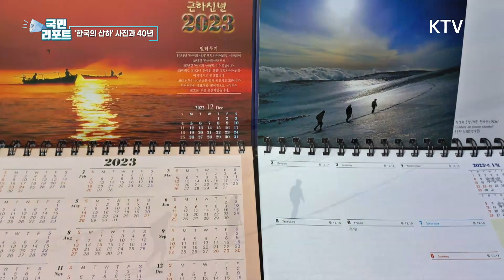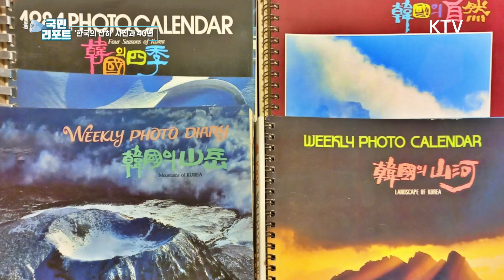한국의 산하, 다이어리 속 사진 40년 [국민리포트]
앵커)
2023년 새해 달력이나 주력, 준비하셨나요?
이런 다이어리에는 자연 사진이 많이 들어가는데요.
지난 40년 동안 한국의 산하를 담아온 탁상용 주력이 있습니다.
40년이란 긴 세월동안 주력에는 어떤 자연이 담겼을까요?
고동준 국민기자가 취재했습니다.